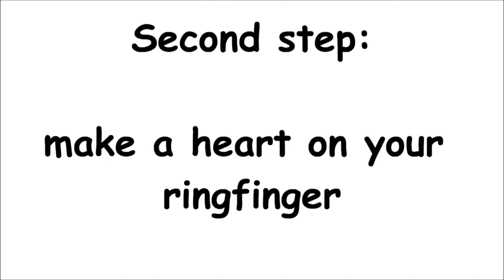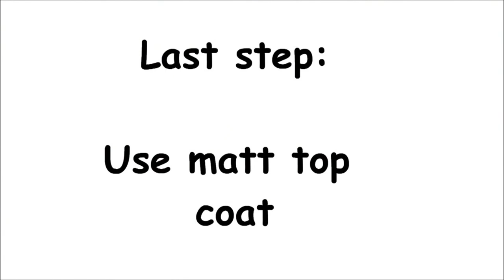Poker nails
nail-art by MvrPattinson